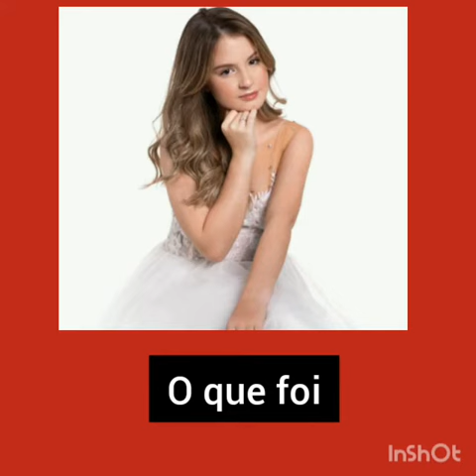Imagine polieric segunda temporada episódio 33 (reta final )